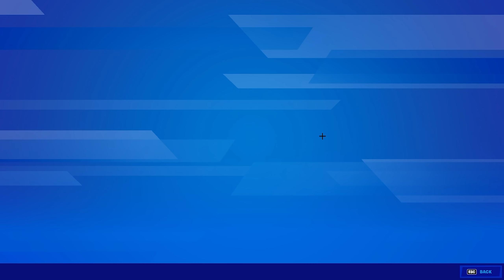ВСЕКИ ПЪТ КАТО УМРА КУПУВАМ НЕЩО ОТ ITEM SHOPA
🤑 Използвайте код DCZapoww, като си купувате нещо от Item shop-a, благодаря предварително! ad 🤑
🔔 Не забравяйте да цъкнете камбанката 🔔
✔️ Ако видеото ви е харесало, може да ударите лайк бутона и да се абонирате, ако не искате да изпускате това което качвам.